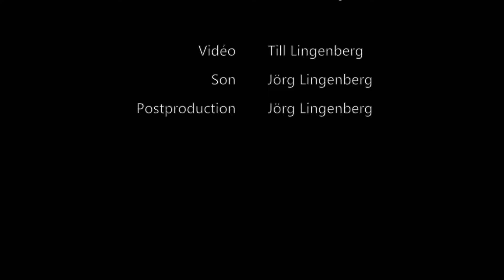Tomo Keller - The Lark Ascending by Ralph Vaughan Williams (arr. Paul Drayton)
Ralph Vaughan Williams (arr. Paul Drayton) 'The Lark Ascending'
Tomo Keller, violin
Novantiqua choir Sion
Sylvain Jaccard, conductor
Concert December 26 2022, Cathédrale de Sion